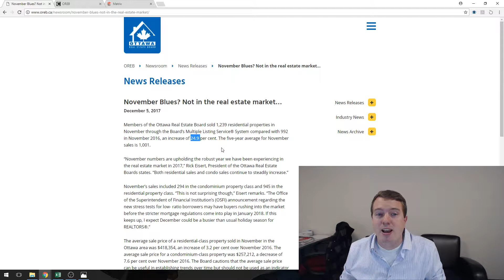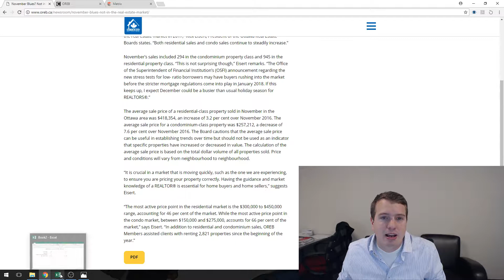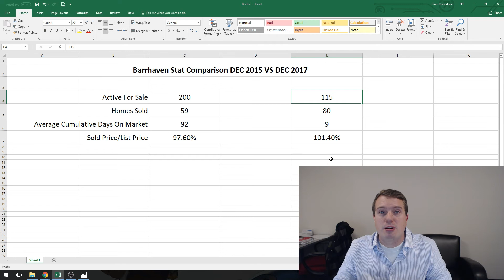December 2017 - Ottawa Real Estate Market Update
In this month's market update, Dave shows just how much the market has changed in 2 years.